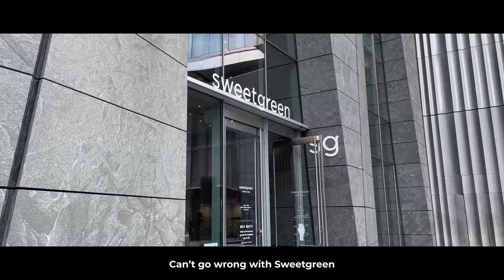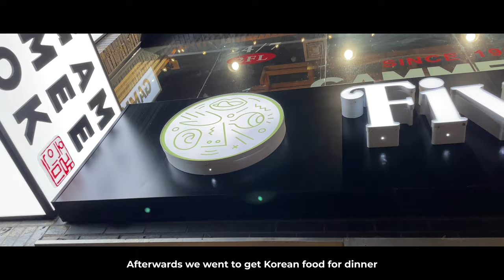Day in my life as a Consultant in NYC | Revealing how I got my job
Back with another day in the life as a management consultant in New York. This time I discuss how I landed my job and show you what I like to do after work on a Friday.

My filming gear:
Camera (just my iPhone)
Portable microphone
Podcasting mic
Tall tripod
DJI iphone gimbal (for cinematic shots)
Lighting kit